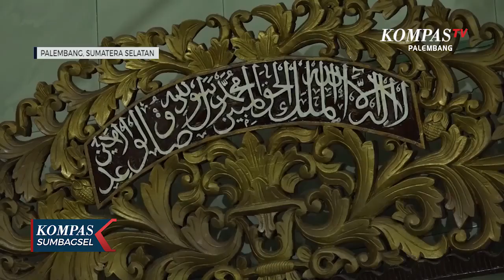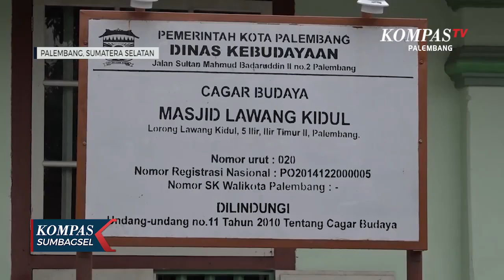Masjid Lawang Kidul Penyebaran Islam Tepian Ilir Musi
PALEMBANG, KOMPAS.TV - Jadi pusat penyebaran Islam, di Kota Palembang, Masjid Lawang Kidul berada di Ilir Sungai Musi.  Sudah berusia lebih dari 130 tahun, Masjid masih kokoh dan terjaga keasliannya.

Masjid Lawang Kidul, di Kelurahan V Ilir Kecamatan Ilir Timur II. Masjid dibangun tahun 1881, oleh ulama Palembang, Masagus Haji Abdul Hamid atau dikenal dengan Ki Marogan.

Posisinya yang menghadap Sungai Musi di sisi Selatan, membuatnya dinamakan Lawang Kidul.

Masjid dibuat mirip Masjid Agung Palembang, dengan gabungan gaya Tiongkok dan Nusantara. Atap masjid berbentuk Limas Berundak dengan hiasan Tanduk, serta Mustaka di puncak Kubah utama. Juga terdapat menara yang dulu digunakan untuk mengumandangkan Azan.

Interiornya, masjid ditopang 4 tiang  Soko Guru utama serta 12 tiang lain yang lebih kecil, yang semuanya berbahan kayu Unglen.

Keunikan lain terdapat pada bagian Mimbar masjid, yang terdapat ukiran khas Palembang.

Masa itu di Palembang Ilir, hanya Masjid Agung Palembang yang mampu menampung jemaah cukup banyak. Dengan ruang cukup luas, Masjid Lawang Kidul bisa menampung 1.500 jemaah.

Pemerintah Kolonial pernah melarang pelaksanaan Salat Jumat di Masjid Lawang Kidul, karena  alasan pembatasan kegiatan keagamaan di masjid.